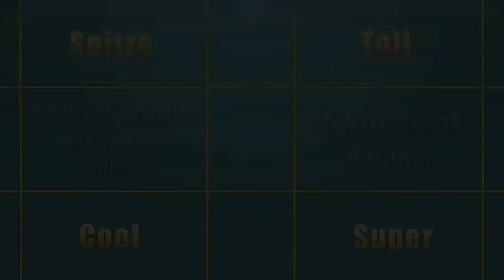Update Video | Ps3,Nba und mehr | Herrschaft auf Interchange